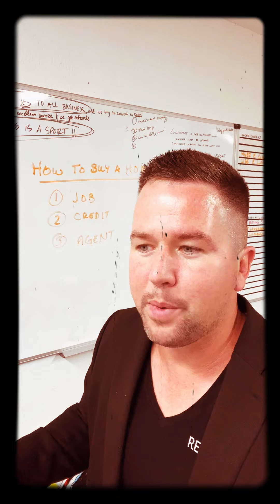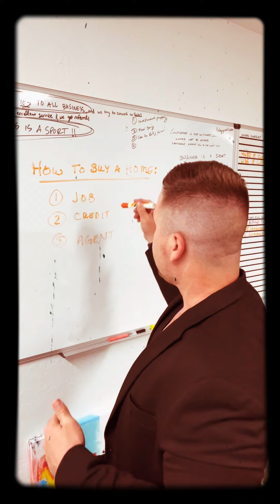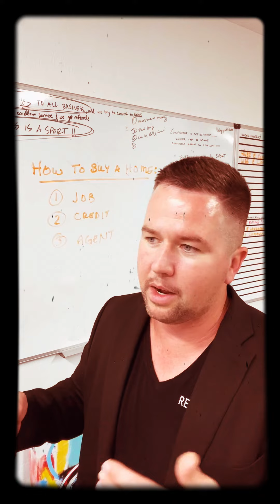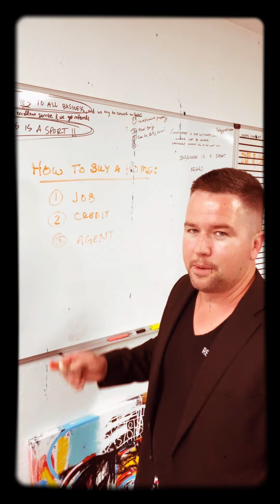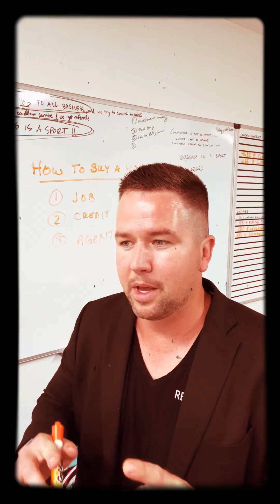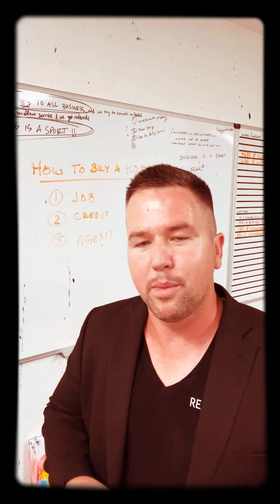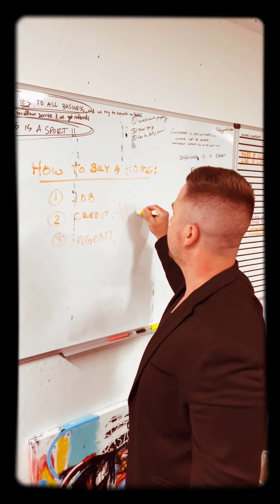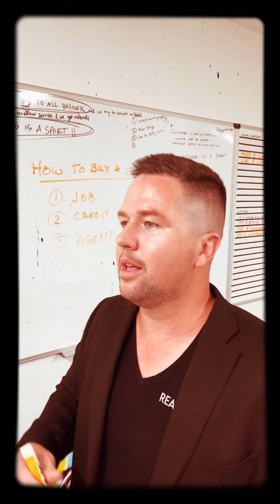HOW TO BUY A HOME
How to buy a home BUT more importantly WHY you should buy a home! It’s free money in the future! RealEstate￼